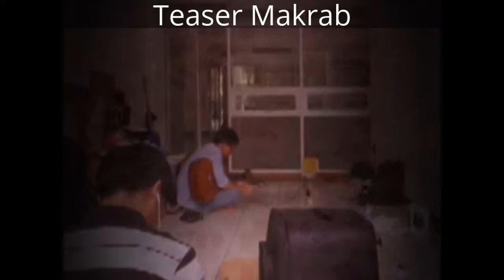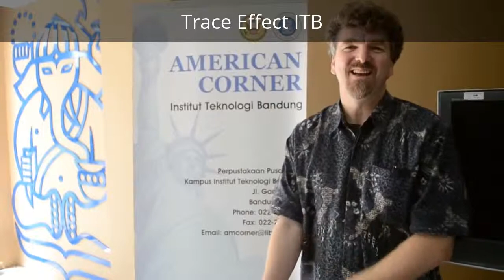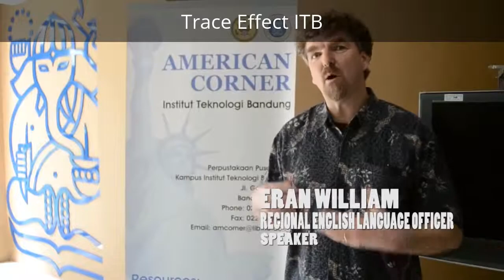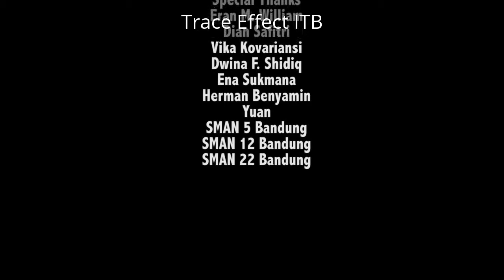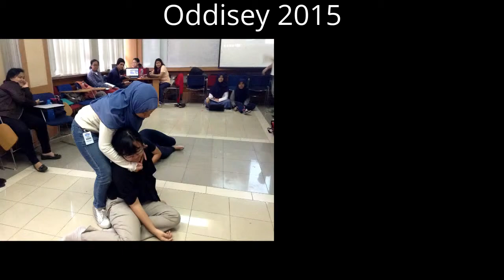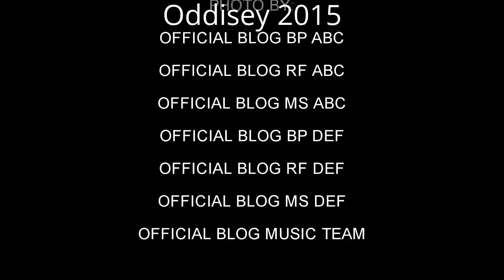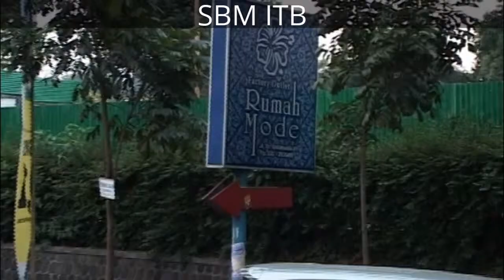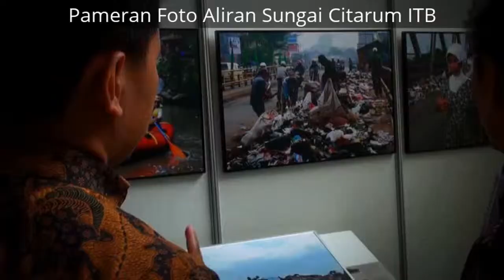Institut Teknologi Bandung dan kreatifitas dan aktifitas mahasiswa